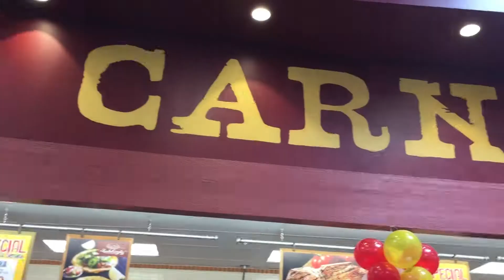Northgate Market La Habra Grand Opening